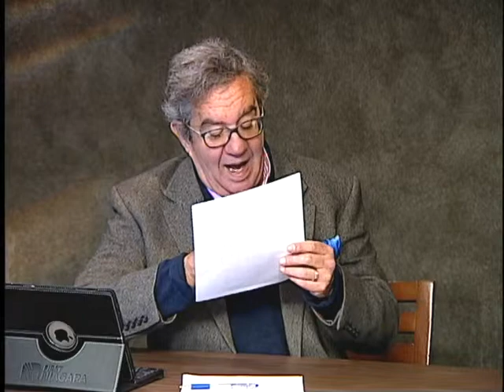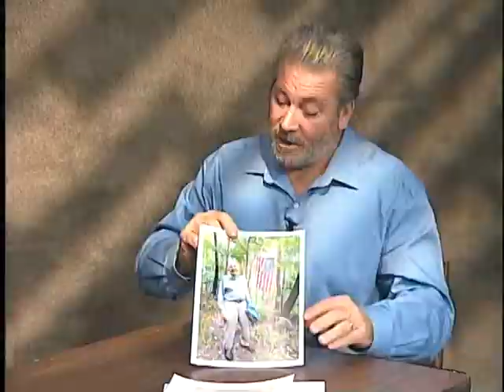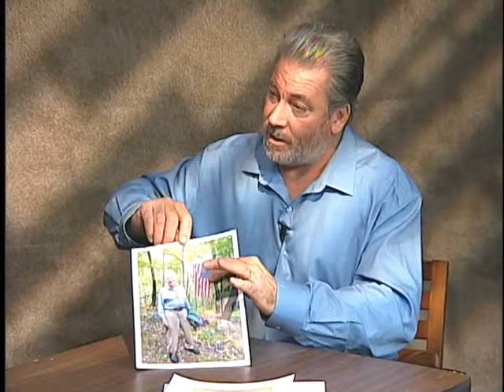Veterans Day Tribute: David Rocco Remembers Navy Legend Dixie Kiefer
Community volunteer extraordinaire David Rocco founded Friends of the Mt. Beacon 8 to honor the memories of American war heroes who perished in tragic airplane accidents. He is interviewed by Bruce Apar, host of Hudson Valley WXYZ with Bruce The Blog. Featured is Navy legend Commander Dixie Kiefer, whose super-human heroics in the heat of battle are literally incredible, as in hard to believe. Host Bruce Apar reads from an article in the Poughkeepsie Journal that graphically describes Commander Kiefer's bravery that saved countless lives in his charge. Also noted is the re-dedication of the Town of Cortlandt war memorial organized by the Military Order of the Purple Heart. Cortlandt was the first municipality in Westchester County to be designated a first Purple Heart town.